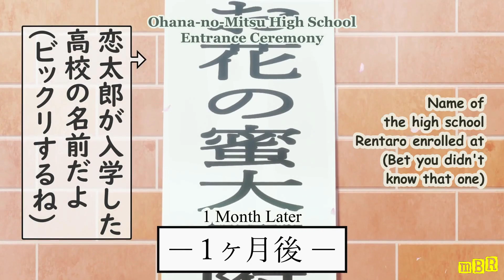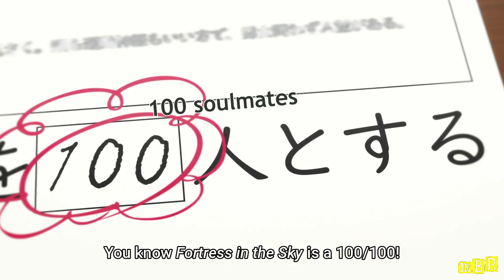The 100 Girlfriends Who Really Really Really Really Really Love You Recap in Hindi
Upon graduating middle school, Rentarou Aijou manages to confess to the girl he loves. Unfortunately, he gets rejected, making it his 100th rejection in a row. Having experienced heartbreak after heartbreak, he goes to a matchmaking shrine and prays with the hope of finally getting a girlfriend in high school. Suddenly, the god of the shrine appears, promising Rentarou that he will meet one hundred soulmates in high school.

Although skeptical at first, Rentarou quickly acknowledges the truth behind the god's words when two of his soulmates—Hakari Hanazono and Karane Inda—confess to him the very same day that they meet him. However, there was one detail that the god forgot to tell Rentarou: if any of his soulmates fails to get into a relationship with him, they will die. Now trapped in a matter of life and death, Rentarou decides to date all of his soulmates.

With a heart so big that it can be shared among one hundred girlfriends, Rentarou makes the most out of his unanticipated high school life, with the Rentarou family growing ever larger!